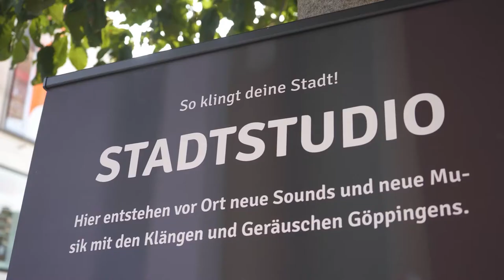StadtStudio Göppingen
Eindrücke aus dem StadtStudio Göppingen 2021.